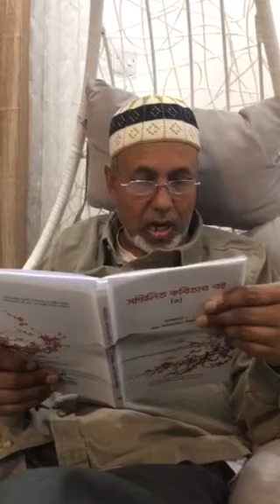Zaeem Jannat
Kobita Abritti/Mahbub Biswas/April 2019